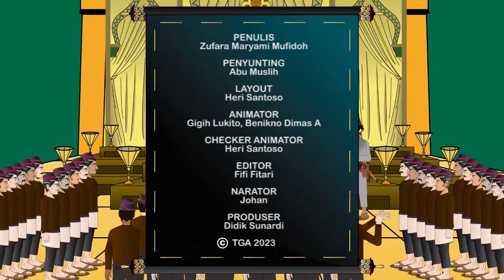Soko Tatal | Bukti Peninggalan | Kesultanan Nusantara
Assalamualaikum,
Satu soko yang dibuat oleh Sunan Kalijaga masih belum sempurna. Tingginya hanya 11 meter itu artinya kurang 6 meter agar sama tinggi dengan 3 soko lainnya. Kemudian, Sunan Kalijaga mempunyai ide untuk mengumpulkan kayu sisa atau ‘tatal’.

Selamat menonton Video Soko Tatal bersama Kesultanan Nusantara Channel
Penulis: Tim Redaksi KSM
Karya Kastari Sentra Media 2022
Wassalam